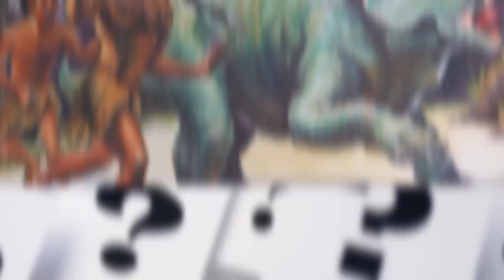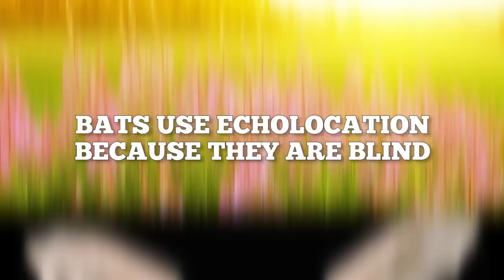10 Scientific Misconceptions Debunked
Some of the Most Common Scientific Misconceptions
Description:
When it comes to the term, “science”, people like to throw it around in order to prove their opinions and research are correct. If you have ever participated in or dropped in on a debate amongst friends or colleagues, you’ve probably experienced this statement, “Well, scientific research says…” However, there is a major communication gap when it comes to what is proven to be scientific fact and an opinion that was thrown around with science and longevity turned it into a rumor, and eventually a major misconception. Well, people are tired of these misconceptions and have started to actively debunk these opinions.
One of the most “facepalm” misconceptions is that humans and dinosaurs coexisted with each other, and that fact has been aggressively debunked, as there is a gap of 63 million years between the existence of humans and dinosaurs. There is also no proof that lightening never strikes the same place twice, especially since the Empire State Building gets struck about 100 times per year. If you have ever been to a bull run or have watched a bull and a matador go at it, there is the common misconception that bulls hate the color red (part of that might be thanks to “Looney Tunes” as well). But in truth, the bulls are actually infuriated by the movement of the cape.
If you’re a singer or have ever been sick, you’ve probably heard that dairy can increase mucus production. But that is simply not true. Scientists have found no link to prove it either. Speaking of the human body, there has been a major misconception that the body only has five senses, when we really have over 20 different senses that range from pain, limb placement, temperature gauging, and much more. You could say those five sense really act as an umbrella for a plethora of multiple senses.
Animals are not exclusive to scientific misconceptions either. Goldfish are said to have a memory that only lasts three seconds, but scientists have proven this incorrect by using an experiment involving feeding time and a bell, and found that goldfish associated the sound of the bell to food. In this same experiment, scientists found that goldfish were capable of learning simple tasks. Then we have the misconception that bats use echolocation because they are blind. In truth, bats are not blind and they use echolocation to find food. In fact, not all bats even use echolocation anyway.
If you have kids or just love sugar, then we have a “treat” for you. Many times we have joked and withheld sweets from kids in fear of causing a sugar high. But this is a major misconception and scientists found that the energy level of a child who has sugar and a child who hasn’t isn’t much different. It seems that this misconception has been conditioned in our society to be true and it has turned into a self-fulfilling prophecy.
Take this video as a lesson for not believing everything at face value, and there is always room to research to learn more. You may just be surprised at the results.
Featuring:
Humans and Dinosaurs Co-Existed
Lightning Never Strikes The Same Place Twice
Bulls Are Infuriated By The Color Red
Dairy Products Cause An Increase In Mucus
Goldfish Memories Last Only 3 Seconds
Humans Only Have 5 Senses
Bats Use Echolocation Because They Are Blind
Sugar Causes Hyperactivity In Children
All Gingers Will Be Extinct By The Year 2060
Antibiotics Will Cure The Common Cold